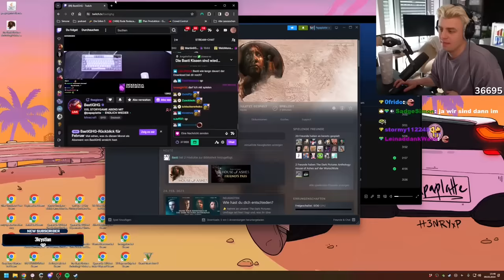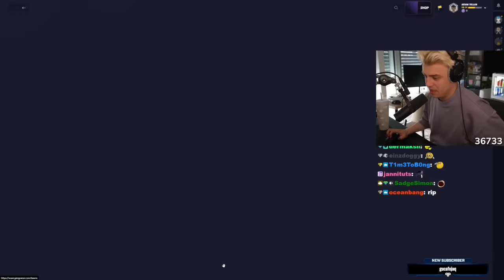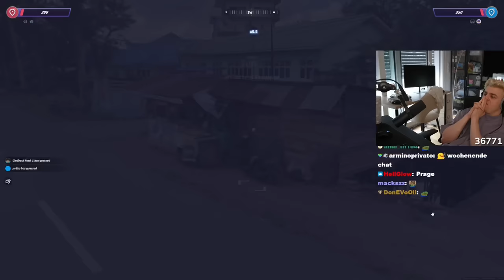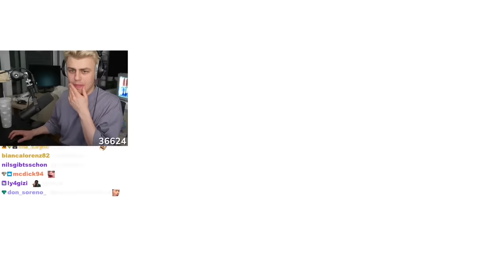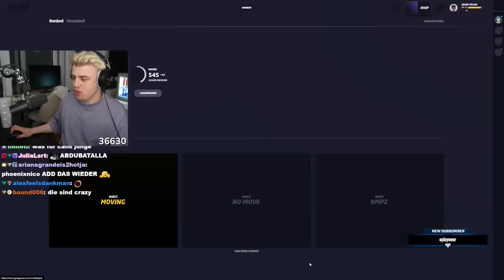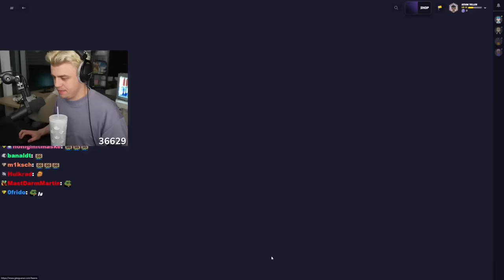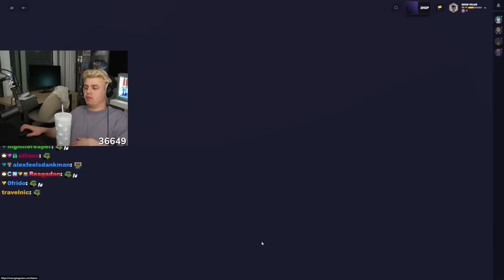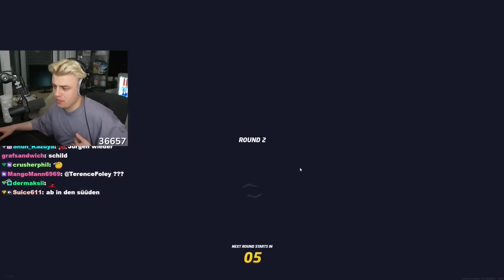Das XXL BastiGHG & Papaplatte 2vs2 GeoGuessr Battle